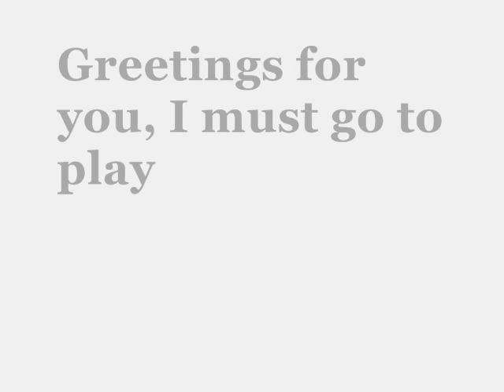AST ► Shadow for Nine Ghetto via Long Step & murbi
Americki Stafordski Terijer